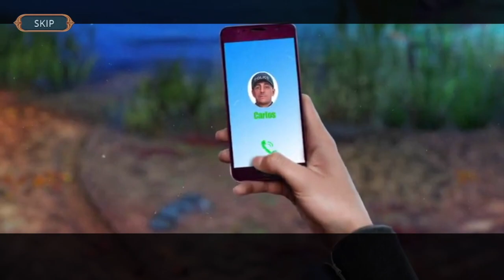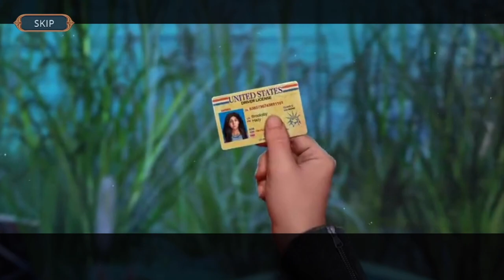Twin Mind 1 : Murderous Jealousy Bonus Chapter